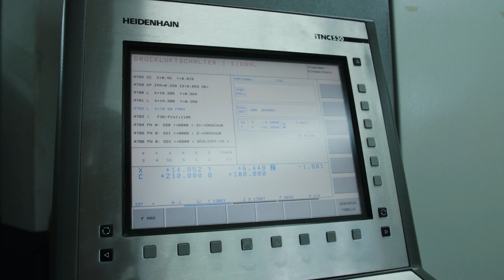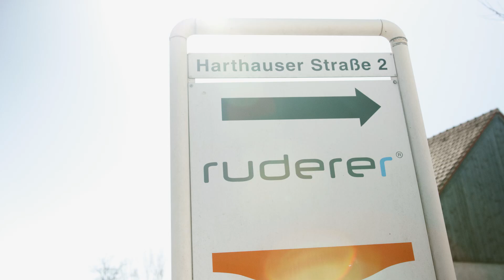EPCOT Spaceship Earth - LED Architecture lighting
WALT DISNEY IMAGINEERING x TENNAGELS

LED Lamp Development
More than 2.000 self developed LED lights were installed on the iconic building of Spaceship Earth at EPCOT theme park in Florida USA.

At the interface between product development, live communication and classic media staging, tennagels plans and implements customized special solutions. With the experience of more than 20 years in the trade fair business and patented LED, display and robotics solutions, the company is a classic service provider and product forge for digital transformation - all in one.
We combine technology and creativity, emotions and professionalism.
We combine real and virtual worlds and stage according to the ideas of our customers. At the same time, our standard is also our profession.
We communicate technology as an experience.